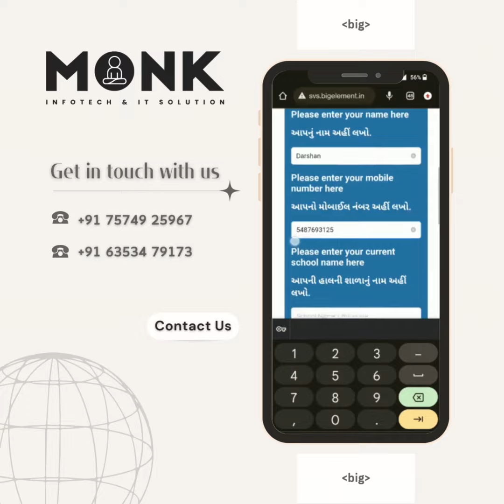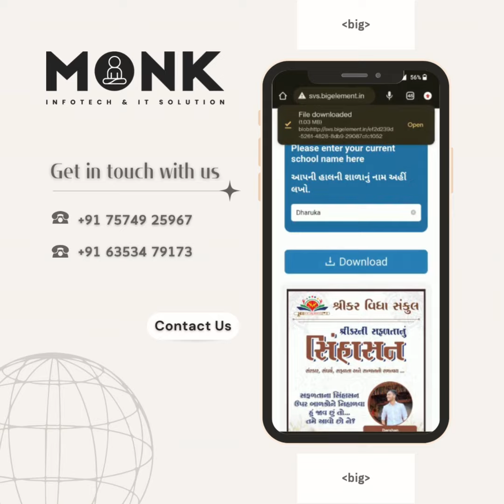Monk Infotech & IT Solution